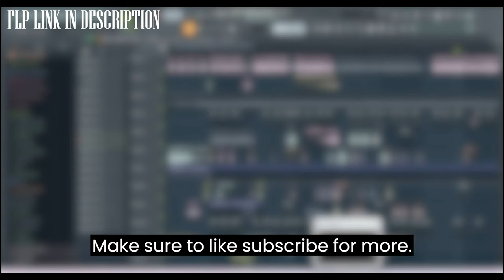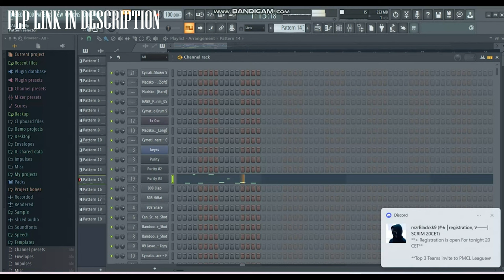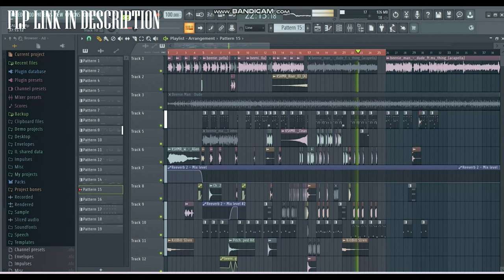Moombhaton Beat In Fl Studio Free FLP In Description